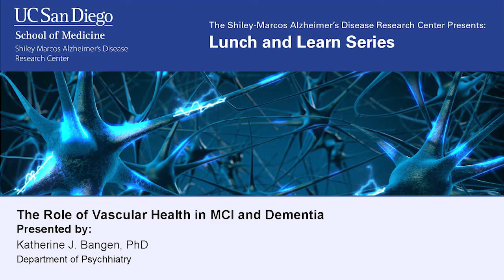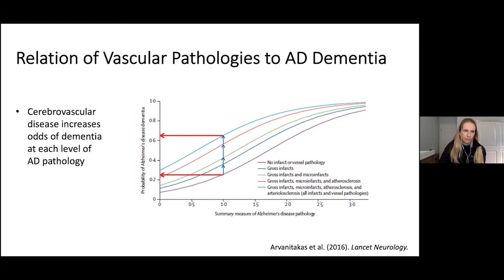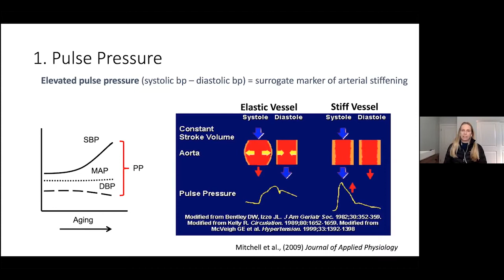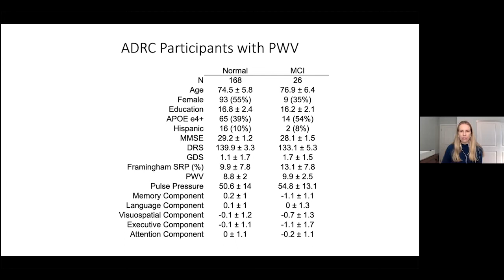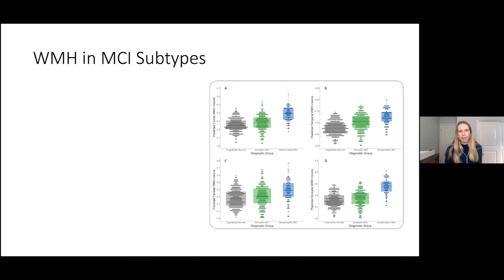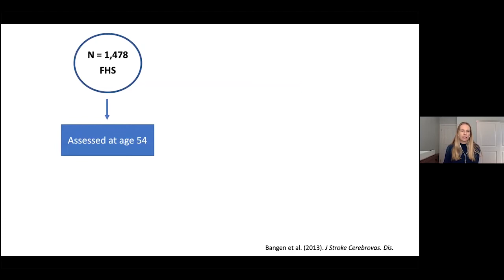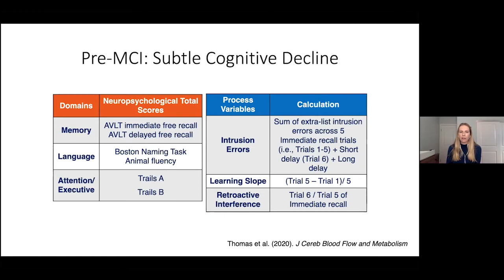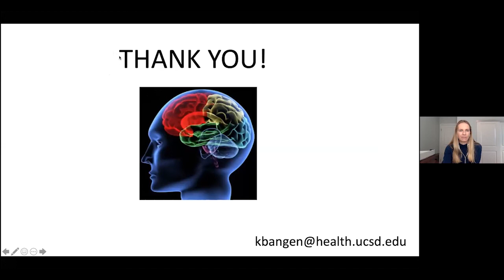Katherine J. Bangen, PhD - The Role of Vascular Health in MCI and Dementia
Prominent faculty speakers from institutions across the country and abroad present on a wide array of topics related to neurodegenerative disease, primarily Alzheimer’s disease. The target audience is the academic community that includes resident and visiting faculty, postdoctoral fellows, and graduate students. The presentations will enable attendees from diverse backgrounds to share a common understanding of the underlying pathology, clinical presentation, and research implications of the neurodegenerative diseases under investigation at the Shiley-Marcos ADRC and affiliated labs.
SMADRC grant number: P30 AG062429